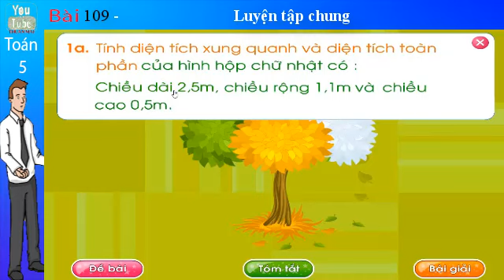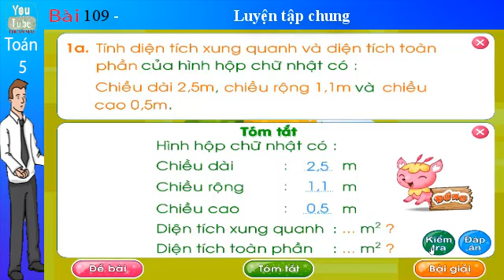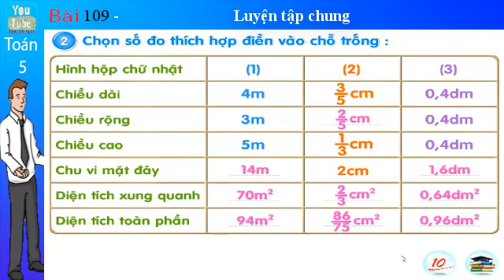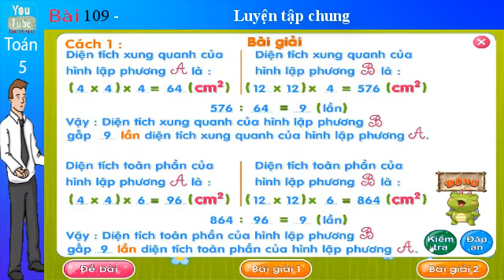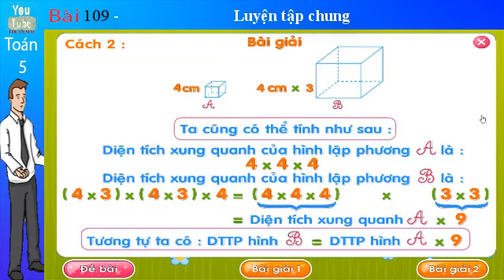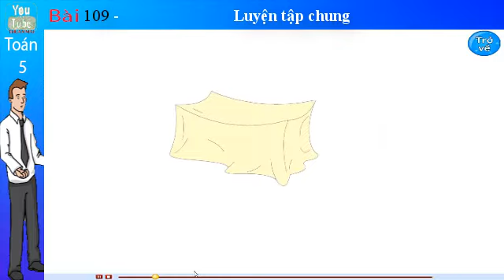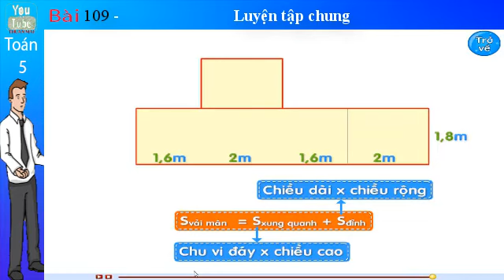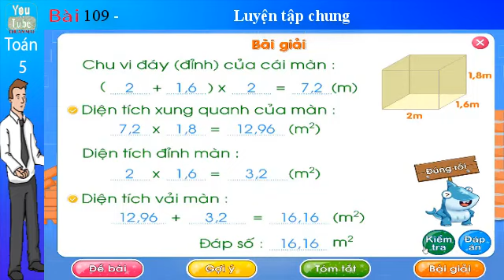Toán lớp 5, Luyện tập chung , Bài 109 , toán 5, thuan mai,